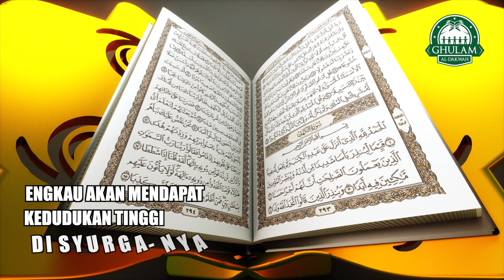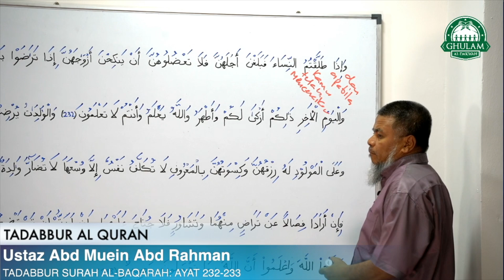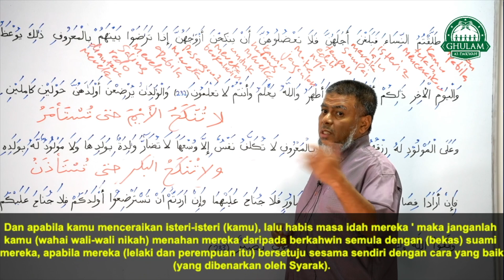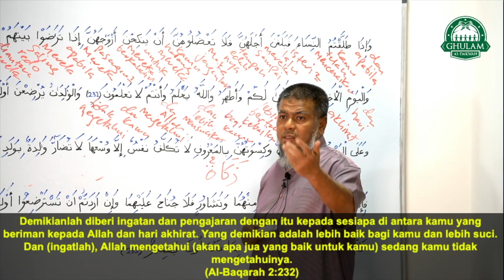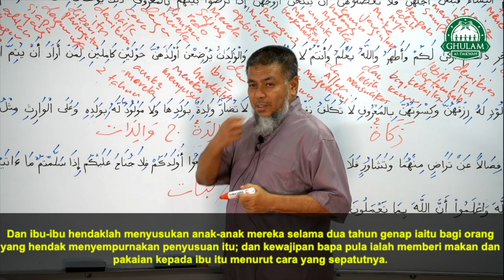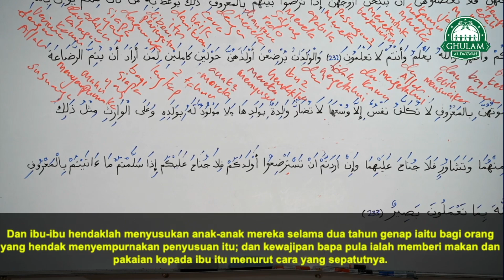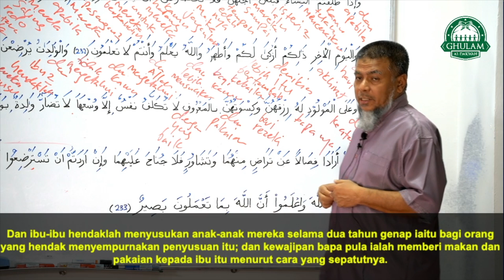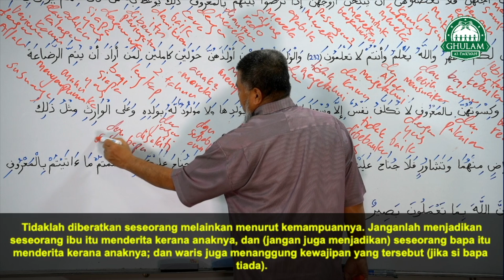11 Aug 2021 II Tadabbur Surah Al-Baqarah Ayat 232 || Ustaz Abd Muein Abd Rahman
11 Aug 2021 II Tadabbur Surah Al-Baqarah Ayat 232 || Ustaz Abd Muein Abd Rahman